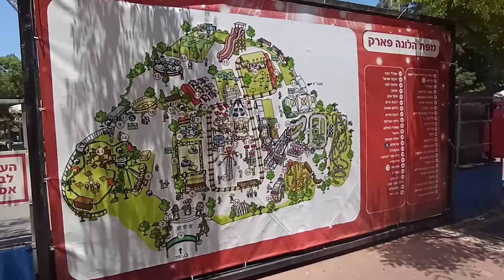אני כבר לא בנוי ללונה פארק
לא. זה כבר לא בשבילי.
הבעיה מה אעשה כשאלך עם גיא ויובל בעתיד.

מוזיקה: Night Run Away - An Jone